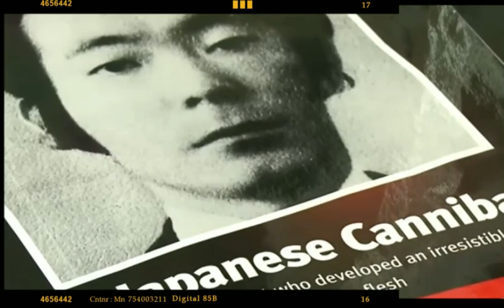Faith or Fear - Punishment Area [Live-Sub Espa]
Faith or Fear de EE.UU. es una de las muchas bandas de Thrash Metal fundadas en los años 80: lanzaron un álbum debut en 1989, Punishment Area, se disolvieron dos veces y se reformaron definitivamente en 2008.  este disco

Punishment Area" es el primer álbum de estudio de larga duración de la banda estadounidense de thrash metal Faith or Fear. El álbum fue lanzado a través de Combat Records en julio de 1989. Century Media Records eligió "Punishment Area" para una reedición en 1999. Los primeros orígenes de Faith or Fear se remonta a 1982.

La música del álbum es thrash metal estadounidense, pero con un toque de groove ocasional. Algo prácticamente inaudito en los años 80. Es contundente, agresivo y, en su mayor parte, efectivo. Las voces son crudas y entregadas en el clásico estilo staccato thrash metal. La musicalidad es generalmente de alto nivel y ciertamente no es la habilidad lo que les falta a estos chicos. La producción de sonido es bastante buena para la época, pero podría haber sido un poco más potente. La composición es decente, pero no es que el material deje una impresión duradera y aunque "Punishment Area" es divertido mientras se escucha, Sin embargo, la canción principal Punishment Area se destaca  dentro de los demás cortes del álbum.

En conclusión, "Punishment Area" en realidad es un lanzamiento bastante fuerte y un álbum de thrash metal estadounidense muy agradable y clásico . Los fanáticos de Xentrix y  Acid Reign, pueden encontrar el sonido característico del thrash metal de la época en este disco .